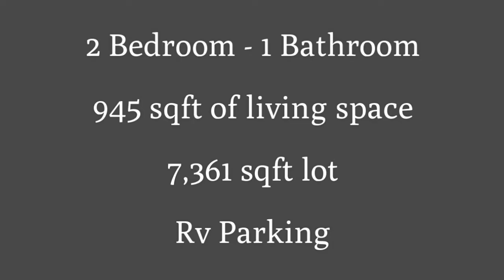17809 Miller Ave, Fontana, CA 92336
Welcome home! This spacious two bedroom one bath home offers 945 +/- square feet of living space that additionally includes a large patio area in the rear of the home which makes a great outdoor living space for family gatherings or a outdoor dining area. The newly remodeled kitchen comes with hand selected custom built cabinets with a wood brown polish finish. Recessed lighting that highlights the custom stone granite countertops & stainless steel appliances, it's move-in ready. The spacious yard offers 7,375 +/- square feet of property and most importantly offers RV parking that can be used for a large RV or extra car parking. Home is conveniently located near shopping areas, parks and freeways. Whether you're a first time home buyer looking to buy in a great location or looking for a home that has great add on potential you'll certainly want to add this home to your list today!